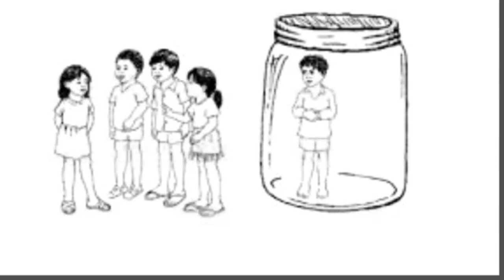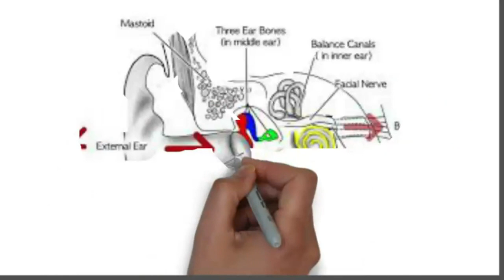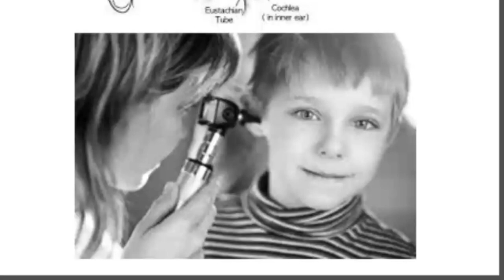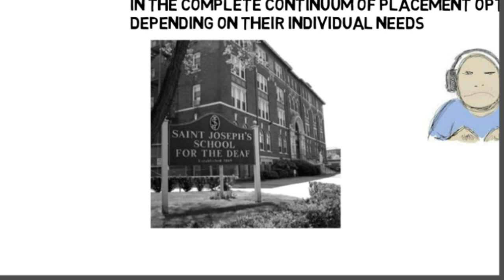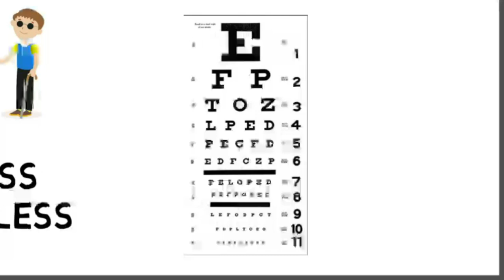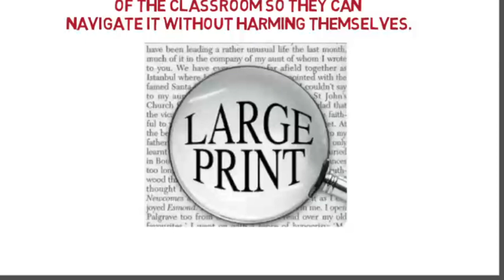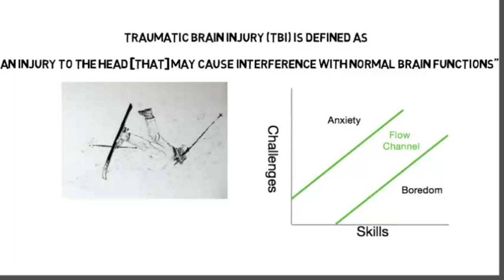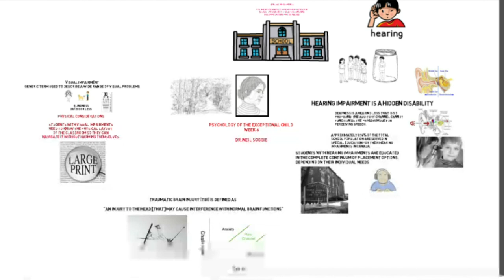Week 6 - Sensory Impairment - Psychology of the Exceptional Child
Existofilms provides videos on mental health, wellness, education and entertainment